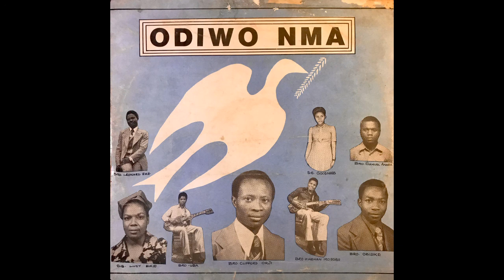Kele Chineke (1978) - Our Generation Gospel Band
Third song, A-side on the band's self-released album.